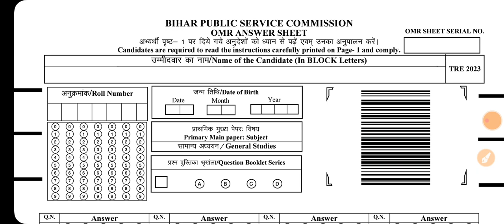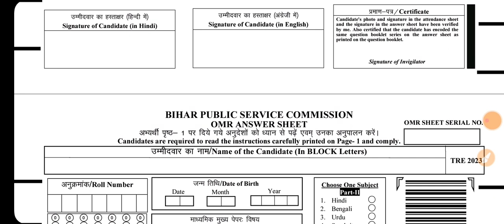Demo copy of OMR Sheets for school teacher competitive exam 2023|Bihar teacher demo omr sheets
Demo copy of OMR Sheets fir school teacher competitive exam|Bihar teacher demo omr sheets|exam

दोस्तों मेरे चैनल पर सारे प्रतियोगी परीक्षाओं के लिए हर टॉपिक का बेहतरीन वीडियो जो आपको आसानी से समझ में आ जाए और आसानी से याद हो जाए वैसे वीडियो अपलोड किए जाते हैं...
तो आप इस चैनल पर बने रहें और आप जल्द सफल हो ईश्वर से यही प्रार्थना है धन्यवाद!! तो हम सब मिलकर स्मार्ट स्टडी करेंगे...
Bihar Shikshak Bharti practice set|Bihar Teacher practice set|bpsc teacher model set|scert andncert
dr. ranjit ias practice set
kiran publication practice set
कम समय में बेहतर तैयारी
बीपीएससी बिहार शिक्षक भर्ती न्यू प्रैक्टिस सेट
BPSC Shikshak Bharti new practice set